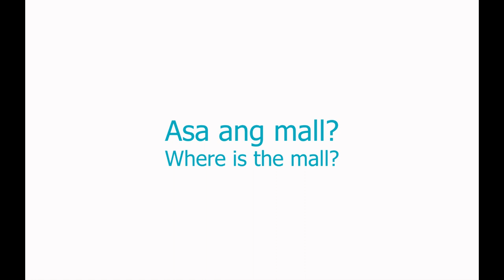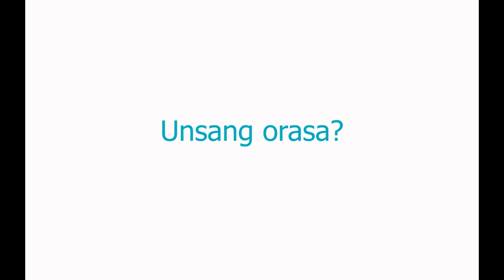Cebuano lesson 8